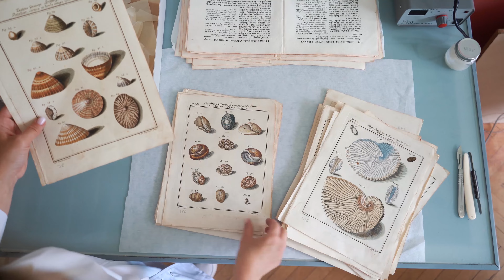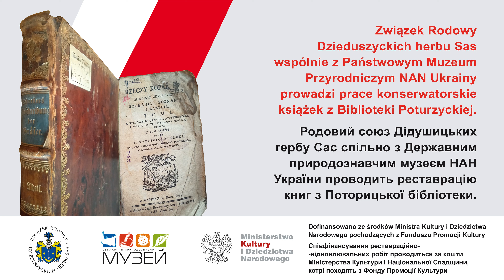Renowacja książek z Biblioteki Poturzyckiej (3)